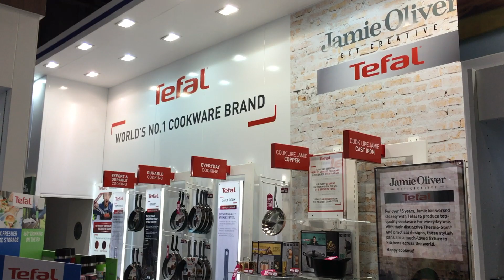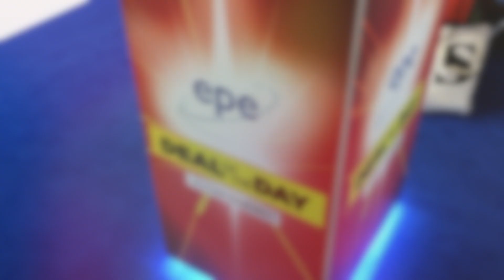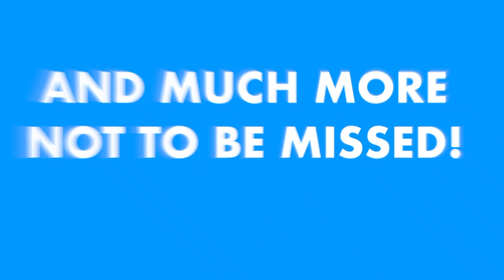EPE International invites you to join us at Autumn Fair 2019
Join EPE and brands at Autumn Fair 2019.

You can find us in Hall 19 stand D20-E21